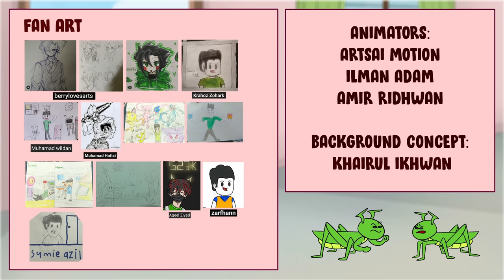Kisah Masa Aku Sekolah Agama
Jom download game Sumie: The Lost Cat Quest :
Play Store -

Animators dan Pelukis Background:
MandaM
ArtSai Motion
Kucing
Erestoria

Lagu Tema :
Khairul Aziem